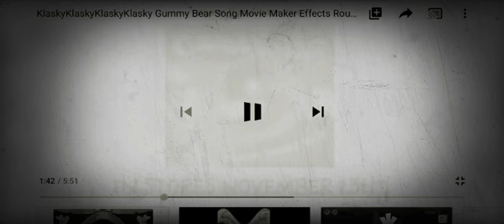klasky klasky klasky klasky gummy bear movie maker is going weirdness every in haunt